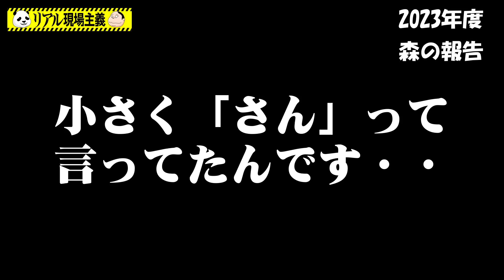【樹海】青木ヶ原樹海で見つけた新しい●●。その傍に落ちていた手紙。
ふっと見上げると、高い位置でぶら下がっていたんです。
村田らむ とパンダのダン君がお送りする『リアル現場主義!!』
潜入取材で見えてきた世の中のエグい現実を、ほわんと紹介していきます～!!

2023年の、レポートです!!